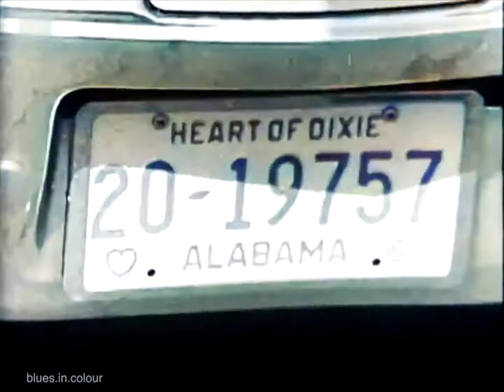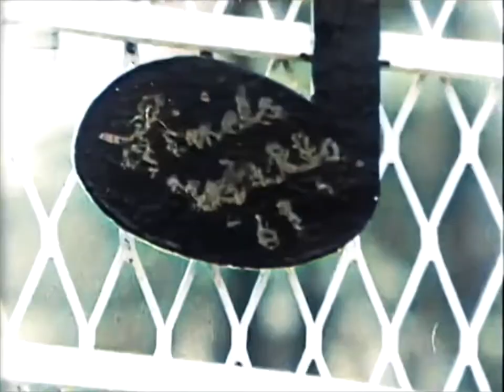'Le Blues de Memphis' - inside Stax Studios & Muscle Shoals [Colourised] 1969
Wow, what a treat this is, a rare glimps into the Stax & Muscle Shoals studios back in 1969. A massive thanks to the excellent Gazely Gaze channel for the original black & white upload of this and the information provided below:

Legendary Stax Records was built around its Memphis studio. At work are Isaac Hayes, Booker T & the MGs, the Memphis Horns, Bettye Crutcher, and at Fame Studios Brook Benton and more.  A brief French commentary is followed by:- a horn arrangement for The Emotions' So I Can Love You is worked out around a table.  House band Booker T & the MGs (Steve Cropper, Al Jackson & Donald 'Duck' Dunn) try out the original extended intro version of 'Time is Tight'.  In-house songwriter Bettye Crutcher gets asked about the Memphis sound.  Over at Fame Studios in nearby Muscle Shoals, Brook Benton is recording She Knows What To Do For Me for his Do Your Own Thing album, together with Eddie Hinton and Barry Beckett.

Wayne Jackson, Andrew Love and Bar Kay Ben Cauley are there as the horn section with Isaac Hayes. "We did something different on 'Everyday People'" refers to the Staple Sisters recording the Sly Stone song with these guys.

The Stax Studio is now the Stax Museum of American Soul Music.
FAME (Florence Alabama Music Enterprises) Studios is still operating.

This clip was originally broadcast in France on 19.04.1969, as 'Le Blues de Memphis', as one of a series of mini-documentaries called 'À l'affiche du monde' often featuring contemporary music from USA, UK and elsewhere.